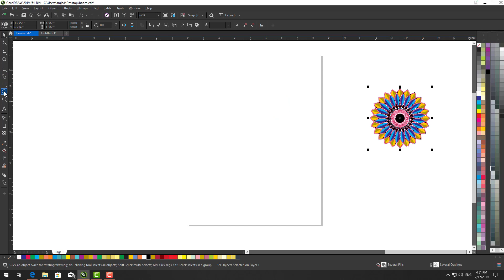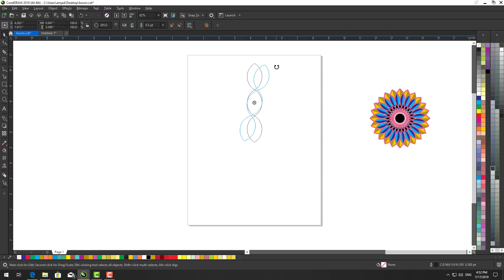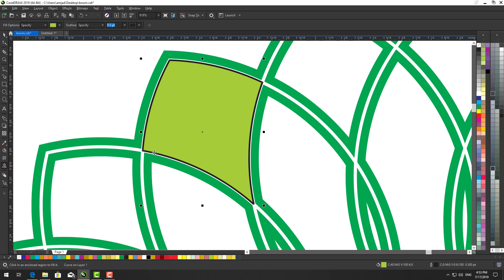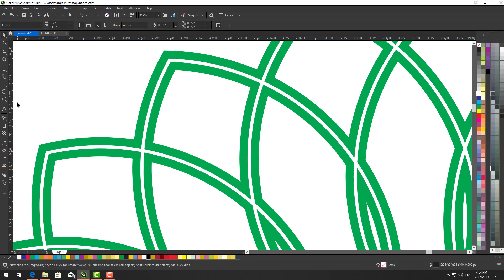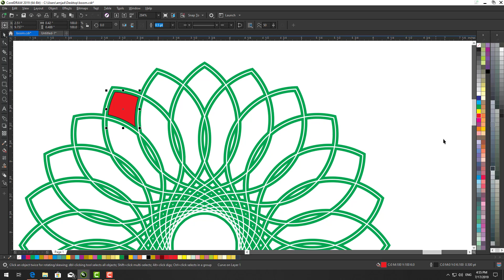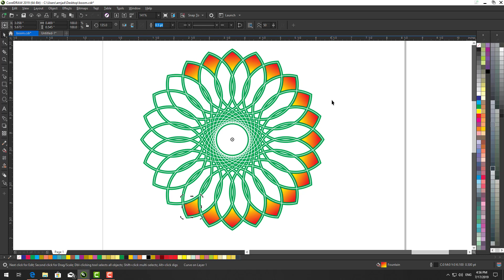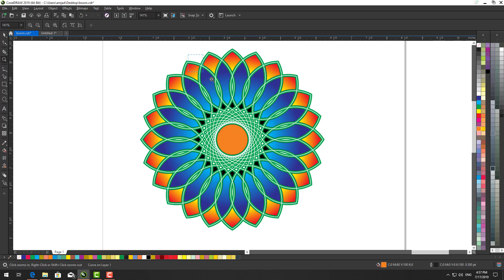How to Make double line vector in Corle Draw 2019 tutorial by, Amjad Graphics